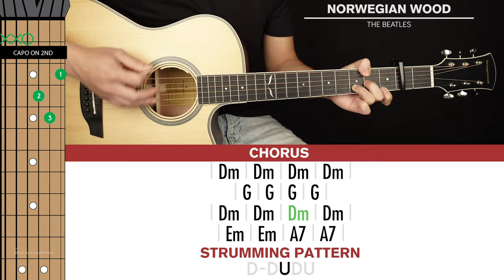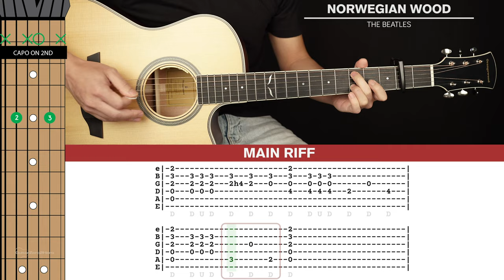Norwegian Wood Guitar Cover The Beatles 🎸|Tabs + Chords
Welcome to this The Beatles Norwegian Wood Guitar Cover! Play along and see how you go.

If you want to learn how to play this song with step-by-step easy instructions then head over to the tutorial video

-Dave T